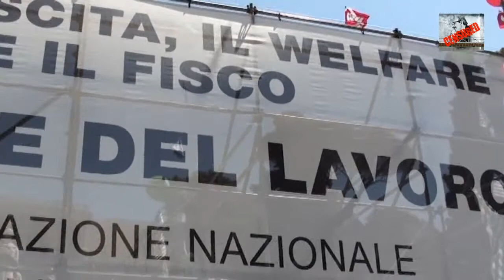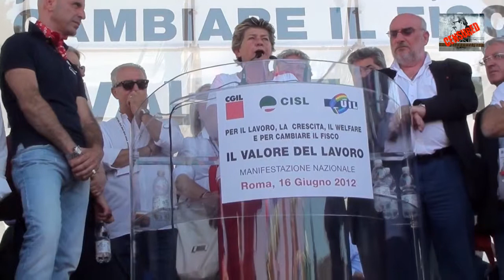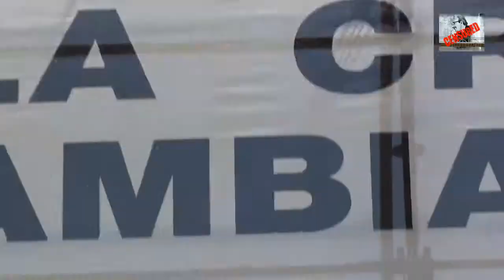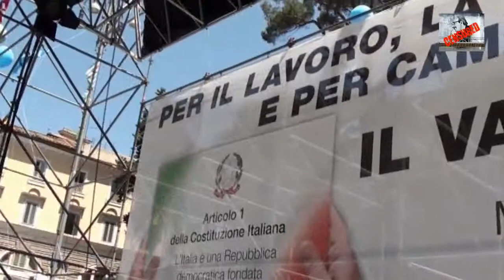16.06.12 - Roma IL VALORE DEL LAVORO - Segretaria Gen. CGIL Susanna CAMUSSO - 2 parte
La Segreteria della CGIL di Lecce: Arnesano, Natale, Cazzato organizza viaggio per la Manifestazione nazionale dei Sindacati CGIL CISL UIL a Roma sul "VALORE DEL LAVORO".
Foto riprese e montaggio di Mario Monsellato e figlio